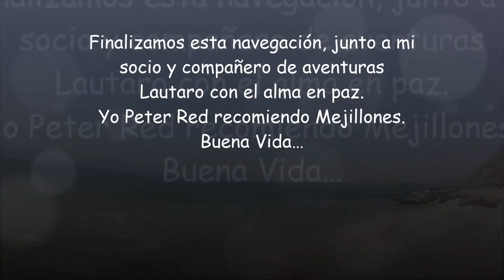Tour Kayak Playa Blanca, Mejillones Antofagasta Chile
Paradójicamente, la mayor parte del planeta tierra es agua de mar. Un medio siempre buscado por el ser humano en el que, además se practican una gran cantidad de deportes.
Y aquí en Antofagasta tenemos una costa privilegiada para la práctica del kayak, junto a esta embarcación encontraras la posibilidad de viajar y vivir aventuras.
Al igual que no puede concebirse la vida sin agua, tampoco se entienden  los deportes de aventura sin el mar. El medio salado ha sido vital en la historia de la especie  humana y sigue siendo muy importante cuando de lo que se trata es de hablar de grandes experiencias, emociones y aventuras.
Peter Red
Buena Vida…